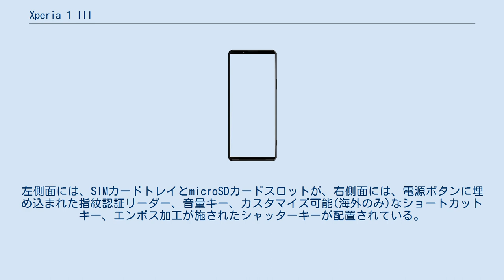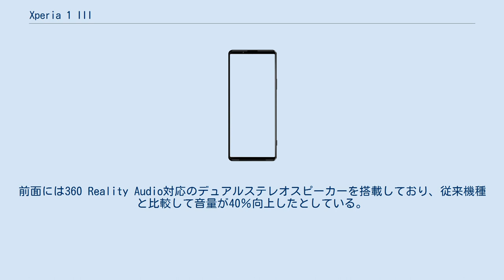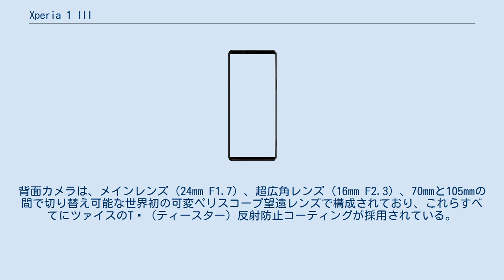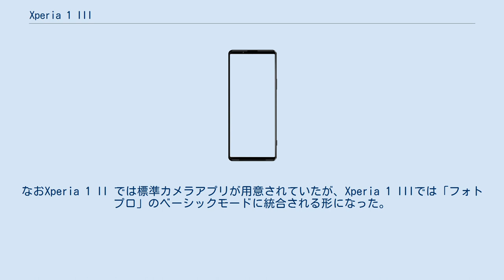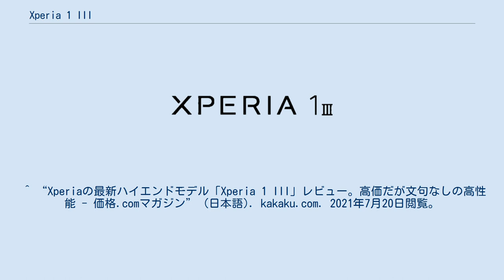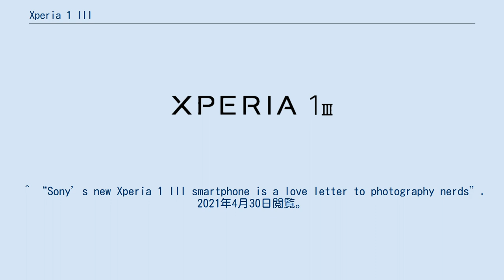Xperia 1 III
携帯電話端末_(ソニー)
Xperia 1 III（エクスペリア ワン マークスリー）は、ソニーが製造するAndroidOS搭載スマートフォンである。
ソニーのXperiaシリーズのひとつで、コンパクトなフラグシップモデルXperia 5 III、ミドルレンジモデルXperia 10 IIIとともに、2021年4月14日にXperia Product Announcement YouTube Premiereで発表された。
Xperia 1 IIIは、前モデルの驚異的なAFスピードに加え、最大105mmの新光学系と4K HDR 10bit OLED 120Hzリフレッシュレートディスプレイを搭載している。
 Xperia 1 IIIは、前作のXperia 1 IIのデザインを踏襲し、マットなフレームとわずかに小さくなったベゼルを採用している。
前面にはコーニングのGorilla Glass Victus、背面にはGorilla Glass 6を採用し、つや消しガラス加工を施しているほか、IP65およびIP68の防水認証を取得している。
ビルドは、上部と下部に対称的な2つのベゼルがあり、前面のデュアルステレオスピーカーとフロントカメラが配置されている。
左側面には、SIMカードトレイとmicroSDカードスロットが、右側面には、電源ボタンに埋め込まれた指紋認証リーダー、音量キー、カスタマイズ可能(海外のみ)なショートカットキー、エンボス加工が施されたシャッターキーが配置されている。
背面のカメラは、先代モデルと同様に縦長の帯状に配置されている。
本機は3色のカラーバリエーション、フロストブラック、フロストグレー、フロストパープルで展開される。
 Xperia 1 IIIは、SoCにクアルコムのSnapdragon 888、GPUにAdreno 660を搭載し、12GBのRAM、256GBのストレージスペース（microSDカードスロットで最大1TBまで拡張可能）、地域によってはシングル／デュアルハイブリッドのnano-SIMカードスロットを伴っている。
本機は、スマートフォンでは世界初となる21:9、4K HDR 10-bit 120Hzの有機ELディスプレイを搭載している。
4500mAhのバッテリーを搭載し、30Wの急速充電に加え、逆方向のワイヤレス充電に対応したQiワイヤレス充電にも対応している。
前面には360 Reality Audio対応のデュアルステレオスピーカーを搭載しており、従来機種と比較して音量が40％向上したとしている。
また、上部には前モデルと同様に3.5mmオーディオジャックを搭載している。
 本機は、背面に12MPのトリプルカメラと3D iToFセンサーを搭載し、前面には8MPのカメラを搭載している。
背面カメラは、メインレンズ（24mm F1.7）、超広角レンズ（16mm F2.3）、70mmと105mmの間で切り替え可能な世界初の可変ペリスコープ望遠レンズで構成されており、これらすべてにツァイスのT✻（ティースター）反射防止コーティングが採用されている。
デジタルズームは、ソニーが「AI超解像ズーム」と呼ぶ新アルゴリズムの採用により、Xperia 1 IIおよび5 IIの200mmから300mm相当に向上している。
また、先代モデルと同様に、最大120FPSの4K動画撮影と最大120FPSの2K動画撮影に対応している。
ソニーは「リアルタイムトラッキング」を導入し、ユーザーが被写体をタップすると、重要なものへのフォーカスを失うことなく、携帯電話が継続的にそれを追跡することができる。
 Xperia 1 IIIは、Android 11を搭載している。
また、前モデルと同様に、ソニーのカメラ部門α（アルファ）が開発した「フォトプロ」モードと、ソニーの映画撮影部門CineAltaが開発した「シネマプロ」モードを搭載している。
なおXperia 1 II では標準カメラアプリが用意されていたが、Xperia 1 IIIでは「フォトプロ」のベーシックモードに統合される形になった。
 Xperia 1 IIIは、これまでのスマートフォンにはなかった新しいカメラ機能を搭載していることから、Engadgetは「写真オタクへのラブレター」と表現するなど、ファンや報道関係者から高い評価を得ている。
 ^ “Sony Xperia 1 III | 6.5” 21:9 ...